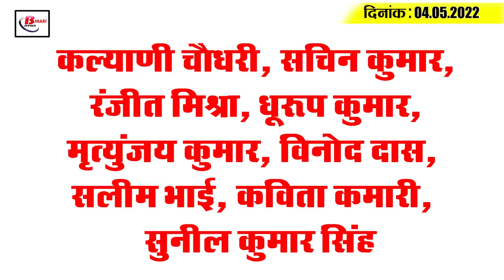Get Today Bihar Evening breaking news of 4th May 2022 on Bihar Weather, corona update,Tejashwi, IPL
Get Today Bihar Evening breaking news of 4th May 2022 on  Bihar Weather, corona update,JEE Mains, Tejashwi, IPL.

1. In the next three years, the problem of electricity will be over.

2. Liquor worth Rs 60 lakh seized

3.  Yellow alert in 10 districts amid strong possibility of thunderstorm rain

4. Travelling on the streets of capital Patna was even more expensive.

5. Electricity department gives important information on smart pre-paid meter

6. Cheaper doses of Covovax

7.  Tender for sand ghats to be floated on May 6 and 7

8. Now you can take admission in engineering college without appearing in JEE Mains exam.

9.  The schedule of flights from Patna to Mumbai on May 10 has been changed.

10.  Bihar govt eyes properties of 21 people involved in liquor sale case

11. ChiragPaswan speaks on loudspeaker controversy
12. Continuous fluctuations in the case of Corona remain

13. AmarendraPratapSingh hits back at Tejashwi Yadav over caste census

14. Tejashwi Yadav not taking the load of Prashant Kishor
15. LiamLivingstone hits a 'monster' six

Kalyani Chaudhary, Sachin Kumar, Ranjit Mishra, Dhurup Kumar, Mrityunjay Kumar, Vinod Das, Salim Bhai, Kavita Kamari,  Sunil Kumar Singh

According to you, who can hit the longest six of the season after Liam Livingstone ?